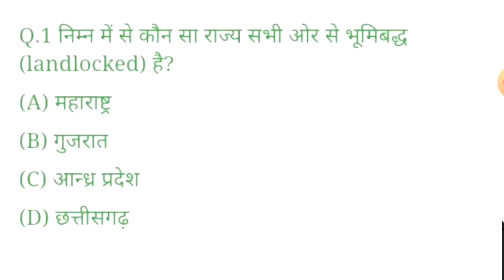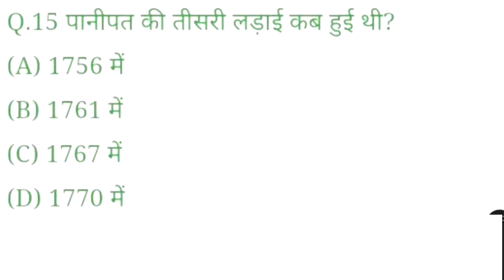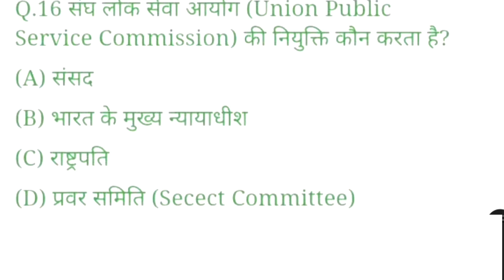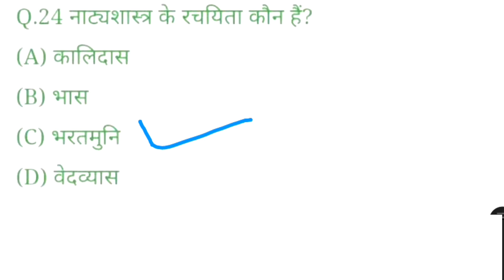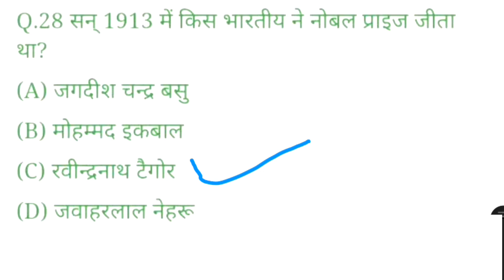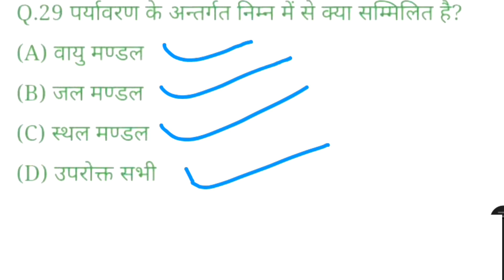MAHATMA GANDHI KASHI VIDYAPITH ENTRANCE EXAM BA; BCOM BEST GK QUESTION 2020|MGKVP GK 2020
नमस्ते दोस्तो 🙏🙏
आप सभी का स्वागत है,
आपके अपने चैनल-STUDY FAST .

इस वीडियो में अति महत्वपूर्ण प्रश्न बताएं गए है.
B.A, B.COM, BSC ,etc
   ki taiyari humare YouTube channel pr krayi jati hai।
जरूर देखें हमारे वीडियो को जो आपके आने वाले प्रवेश परीक्षाओं में बहुत महत्वपूर्ण है. 💥
जरूर ज्वॉइन करे हमारे youtub channel ko...🙏🙏🙏
. आपको सभी चीजों की जानकारी मिलेगी सबसे पहले हमारे चैनल पर
आपको किसी भी चीज में परेशानी हो तो हमसे जरूर सम्पर्क करे।

हमारे insta aur fb ko bhi follow kare  ...💥💥
Aur apne confusion ko door kare👈👈👈👈
link niche mil jayega..👇👇👇👇👇👇👇

और हमारा सहयोग बनाए रहें।
आप सभी का दिन अच्छा हो.

पढ़ते रहे।
बढ़ते रहे।।

MAHATMA GANDHI KASHI VIDYAPITH ENTRANCE EXAM  2020 PREPARATION BA; B.COM.

BA; B.COM BEST QUESTION  MGKVP 2020

MGKVP BEST QUESTION BA 2020

 महात्मा गांधी काशी विद्या पीठ प्रवेश परीक्षा 2020 महत्वपूर्ण प्रश्न

HOW TO PREPARATION BA ;B.COM MAHATMA GANDHI KASHI VIDYAPITH ENTRANCE EXAM 2020

MGKVP ENTRANCE EXAM 2020 BEST GK QUESTION FOR BA

PREVIOUS YEAR QUESTION PAPER MGKVP

GK BEST QUESTION FOR MGKVP 2020

GK QUESTION AND ANSWER BA MGKVP 2020

MAHATMA GHANDHI KASHI VIDYAPITH ENTRANCE EXAM DATE 2020

MGKVP ENTRANCE EXAM DATE 2020

MGKVP ENTRANCE EXAM ADMIT CARD 2020

महात्मा गांधी काशी विद्यापीठ प्रवेश परीक्षा 2020 की तारीख

ADMIT CARD AVAILABLE MAHATMA GANDHI KASHI VIDYAPITH ENTRANCE EXAM DATE 2020

VIDYAPITH ENTRANCE EXAM DATE 2020

VIDYAPITH VARANASI ENTRANCE EXAM

विद्यापीठ प्रवेश परीक्षा 2020 की तारीख घोषित

VIDYAPITH ENTRANCE EXAM ADMIT CARD 2020

एडमिट कार्ड विद्या पीठ प्रवेश परीक्षा 2020

HASHTAGS.
gkstudyfast $generalsciencestudyfast.

2..FACEBOOK.